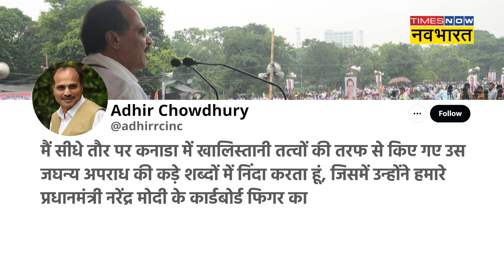Canada में खालिस्तानियों ने PM Modi और तिरंगे का किया अपमान तो भड़के Adhir Ranjan Chowdhury !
कनाडा और भारत के बीच जारी विवाद गहराता जा रहा है. दोनों देशों के बीच जारी तल्खी के बीच अब इस मुद्दे पर कांग्रेस सरकार के समर्थन में आ गई है. कनाडा में प्रधानमंत्री मोदी और तिरंगे के अपमान पर कांग्रेस सांसद अधीर रंजन चौधरी भड़क गए.